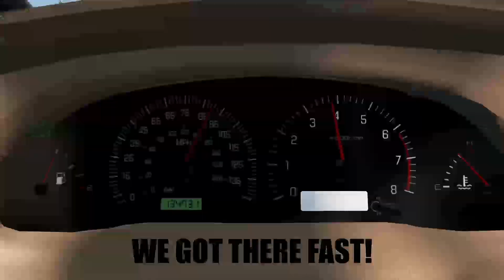THANK YOU FOR 200 SUBSCRIBERS! | DINGUS Gaming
Thank you to everyone who watches my channel! It makes me so happy! :DDDDDDDDD